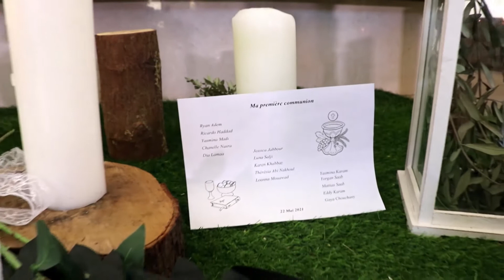Eglise St. Elie Balloune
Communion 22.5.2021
Ceremony 1